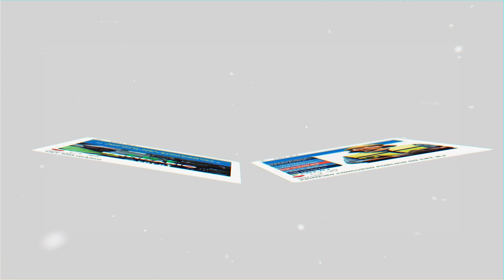Giro CRT RJ 24 07 a 28 07